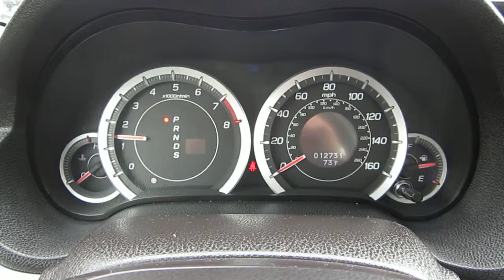2010 Acura TSX, Polished Metal Metallic - STOCK# 12634P - Interior